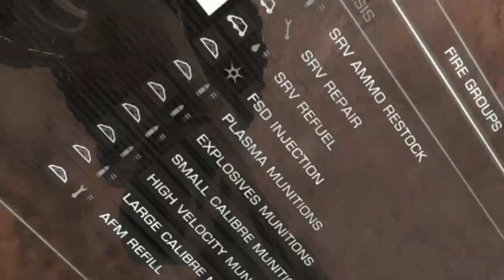No one makes the first jump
no one, no one ever.